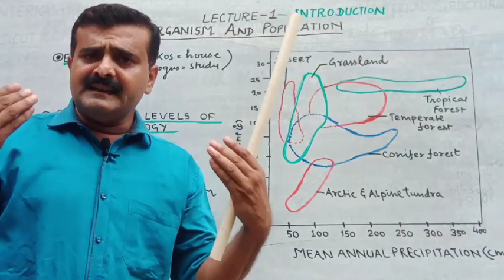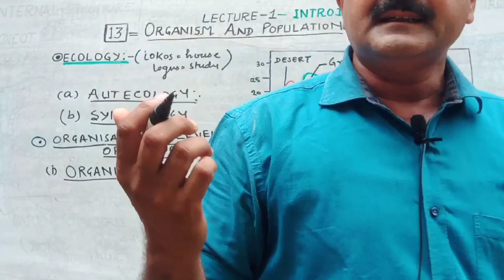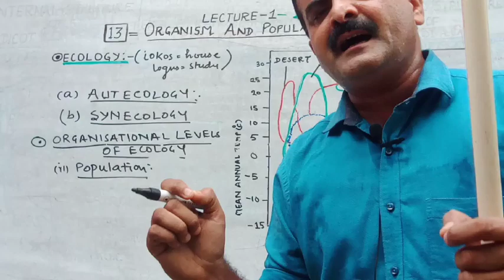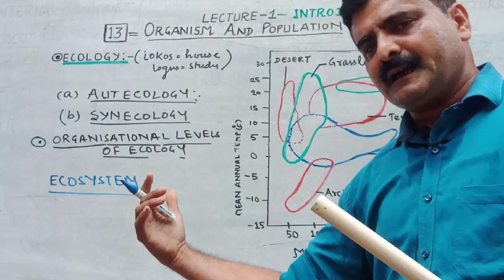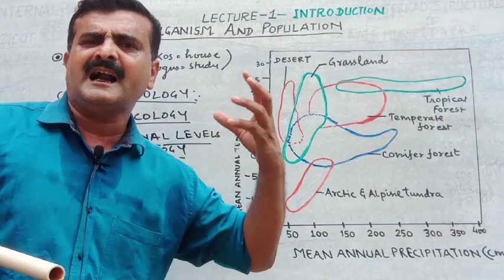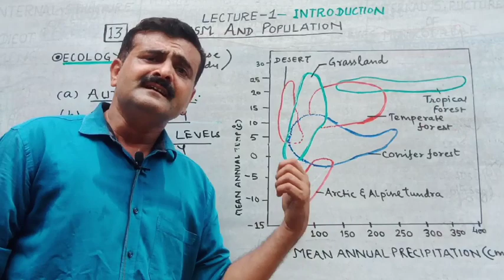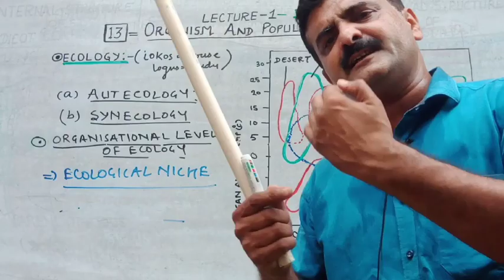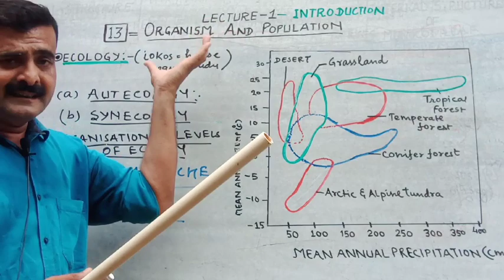Lecture 1 ECOLOGY Introduction --NEET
Organisms and population,(Biome)--NEET